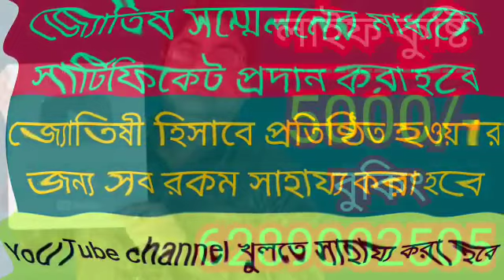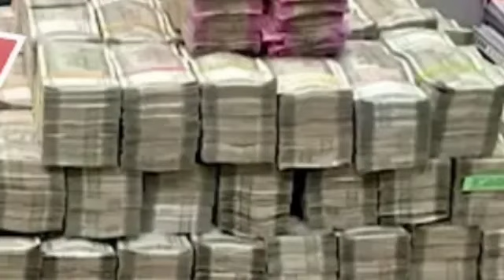5 রাশি বছরের শুরুতেই এই একটি যোগের প্রভাবে হঠাৎ কোটিপতি।